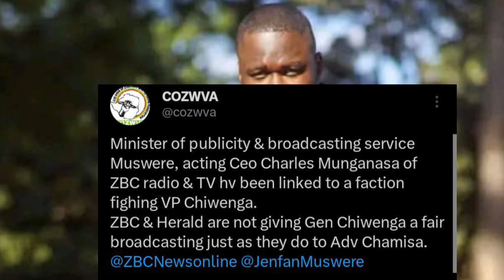Chiwenga Regrets Associating With Mnangagwa 😳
Watch Chamisa's powerful message that has won the hearts of the people in this video. A must-watch moment that has everyone talking!
Congratulations to Chamisa for winning the hearts of the people with his powerful words! Watch this video for more details. sabcnews ztnnews zimnewslive zbcnewsCongratulations to Chamisa for his shocking win! Watch as he stuns viewers with his powerful message on ZTN News. Don't miss this moment on SABC, ZBC, and more!In this video, Chamisa wins over the people with his powerful words. Watch now for the latest news from SABC, ZTN, and ZBC!Congratulations to Chamisa for winning the hearts of the people with his powerful words in this video. Watch the full clip now! sabcnews ztnnews zimnewslive zbcnewsChiwenga Regrets Associating With Mnangagwa 😳nelsonchamisa cccZimbabwe godisinit mnangagwa zimbabwe zanupf emmerson news nelson zanupf zimbabweelections emmersonmnangagwa zimbabweelections2023 byelection2023 tendaibiti CHAMISA HAASI KUTYA ZVAITWA NACHAMISA HAASI KUTYA ZVAITWA NA TSHABANGUCHAMISA HAASI KUTYA ZVAITWA NA TSHABANGU PANECHAMISA HAASI KUTYA ZVAITWA NA TSHABANGU PANE PAAKUTYA ZVAITWA NA TSHABANGU PANE PAAKATAIKAKUTYA ZVAITWA NA TSHABANGU PANE PAAKATAIKA 😳 CCC CHAMISA ATAURA KUTI AVE KUPINDA PACHIGARO 😳CCC CHAMISA ATAURA KUTI AVE KUPINDA 😳ed mnangagwaZim New Live YTSccc chamisa yaita report on zimbabweSADC YAZOSVIKA, SECRETARY SERIOUS ABOUT RE ELECTIO elections,pabooster tvccc chamisasadc yati fresh electionsrumbidzai tvccc chamisa avhundutsa zanuzbc newstaffy themansadc reportSadc on zim election Sadc reportzbcTaffy ThemanSadc yati ngapinde mukomanaSadc yaramba kuti mnangagwa apinde pahuchairmanSabc😳Zbc newsZim News Live YTSkulliant tvIZVI NDOZVAPA CHAMISAIZVI NDOZVAPA CHAMISA MUKANAIZVI NDOZVAPA CHAMISA MUKANA WEKUPINDAIZVI NDOZVAPA CHAMISA MUKANA WEKUPINDA 😳CCC YAWANA MUKANAED MNANGAGWAMUKADZI WACHIWENGA😳CCC CHAMISA YAITANHEMHA DZA TSHABANGUCCC AMOS CHIBAYA AZOPEDZERACCC AMOS CHIBAYA AZOPEDZERA TSHABANGUCCC AMOS CCC AMOS CHIBAYA AZOPEDZERA TSHABANGUsengezo tshabanguCHABVONDOKA KU ZANU,CCC YANUNURA VANHUCCC YANUNURA VANHU FROM ZANUMA MP E ZANU PF AKUTOFUNGACHAMISA ASIMBISACHAMISA ASIMBISA CCCChamisa latestEd mnangagwaSadc final reportNHEMHA DZA TSHABANGU DZABUDITSWA PACHENA NE CCC 😳Chabvondoka ku zanu pf SADC yati fresh electionsCCC CHAMISACCC CHAMISA APIHWACCC CHAMISA APIHWA MUKANA CCC YAJAMUKACCC FADZAI MAHERECCC FADZAI MAHERE AZOWUDZALEGEND JOB SIKHALA ASIMUDZIRWAMAPURISA CHOKWADI CHINORWADZA 😳NewsSADC on zimztn newssadc on zim elections nelson chamisaFadzai mahere akandwa panze pe parliament nepoliceMapurisa akanda mamp e ccc panzeCcc chamisaGAMBAKWE MEDIAHStvLive ZimKulliant TvMBIRE TVPaBooster TvRumbidzai TvTshabangu interviewZbcZim newsZanu PfZimbabwe by elections 2023 resultsZimbabwe newsZtn newssabc newssadcsengezotshabanguzanu pfzim news live ytsNYAYA YE SADC FINAL REPORT PATABLE 😳tshabanguTSHABANGUCCC chamisaZtvZimbabwe by elections todayCCC yave ne moto mubhurugwaSadc on zimtshabanguCCC YAPINZA ZANU PF CHANDO 😳Chamisaalso watch these videos elections,zimbabwe elections 2023,zimbabwe elections 2023 live,zimbabwe elections 2023 latest news,zimbabwe elections 2023 date,zimbabwe elections 2023 latest,zimbabwe elections 2023 live updates,zimbabwe elections latest,zimbabwe elections live,zimbabwe elections 2023 live results,zimbabwe elections prophecy,zimbabwe elections announcement,zimbabwe elections and sadc,zimbabwe elections analysis,zimbabwe elections announcement live,zimbabwe elections al jazeera,zimbabwe elections analysis today,zimbabwe elections announcement 2023,zimbabwe elections 2023 al jazeera,zimbabwe after elections,zim elections announcement,al jazeera zimbabwe elections,au report on zimbabwe elections 2023,au on zimbabwe elections,afrobarometer zimbabwe elections 2023,about zimbabwe elections,au report on zimbabwe elections,african union on zimbabwe elections,aljazeera live tv news english zimbabwe elections,anc on zimbabwe elections,america on zimbabwe elections,zimbabwe elections bbc,zimbabwe elections bbc news,zimbabwe elections bulawayo,zim by elections results today,zimbabwe elections 2023 bbc,zimbabwe elections 2023 bbc news,zimbabwe elections 2023 bulawayo,zim elections 2023 bbc,zimbabwe election breaking news,zimbabwe elections 2023 breaking news,bbc news zimbabwe elections,bbc zimbabwe elections,bbc zimbabwe elections 2023,breaking news zimbabwe elections,bbc news zimbabwe elections 2023,bbc news live zimbabwe elections,